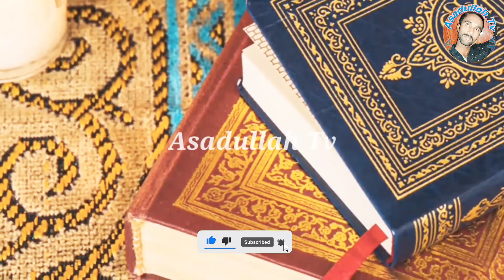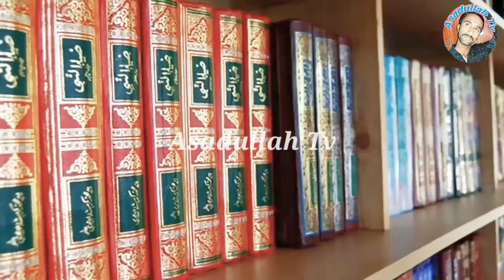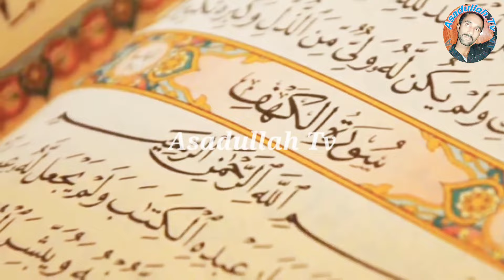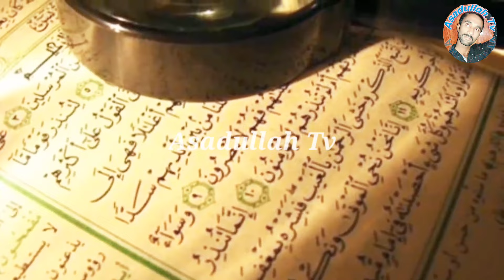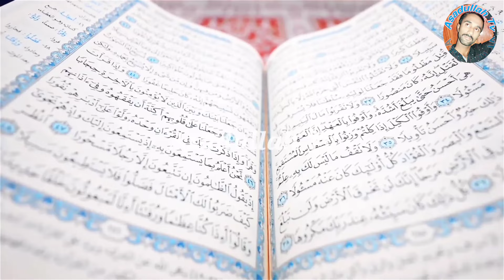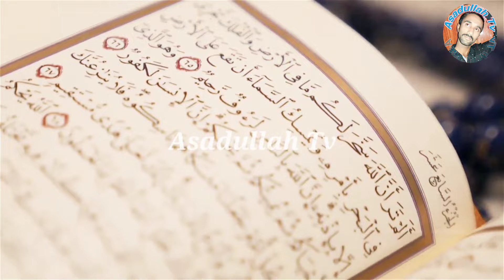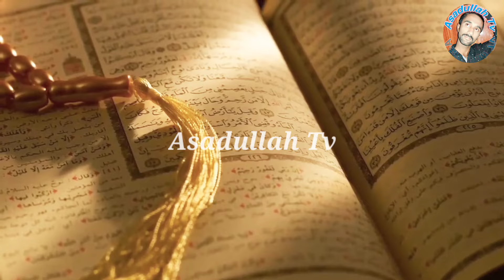3 Chezen Isan K Gunah Mita Dete Hai - Gunahon Ka Khatima - Peer Dilbar Sain-Asadullah Tv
3 Chezen Isan K Gunah Mita Dete Hai - Gunahon Ka Khatima  - Peer Dilbar Sain-Asadullah Tv

Audio by        : Asadullah Studio
Graphic          : Asadullah Studio
Label              : Asadullah Tv
Edit by             :Asadullah Studio
Composition  :Asadullah